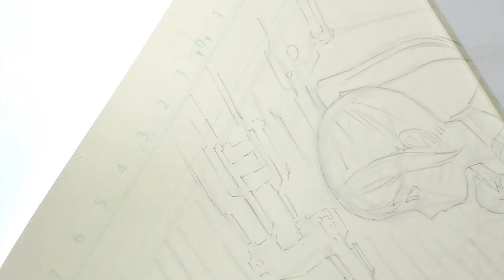作画風景 : ケーキと今日子と未来を描く（下絵・ペン入れ）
漫画「今日から未来」の第2話トビラ絵作画風景です。
下記アドレスからこの絵がトビラの第2話が読めます。

他にもこんな漫画を描いてる漫画家です。

リリィシステム (ヤングキングコミックス)

ＥＡＴ－ＭＡＮ　ＴＨＥ　ＭＡＩＮ　ＤＩＳＨ（１） (シリウスコミックス)

杉並区立魔法女学園平和維持部

今回使用した主な画材

ゼブラ　Gペン

日光 ペン先 N-サジクローム

ゼブラ　丸ペン

日光 ペン先 丸ペン

パイロット インキ製図用30ml INK-30-DR 30ml 黒

開明 墨汁 70ml

アイシー マンガ原稿用紙 B4 厚135kg

ぺんてる 筆ペン ぺんてる筆 XFL2F 極細 黒

プッチンクリップ

漫画原稿　アナログ　作画作業